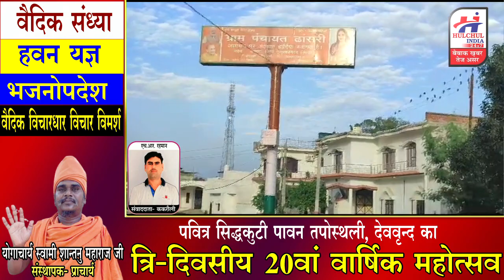गांव ढासरी के पीडितो ने लगाया पुलिस पर पक्षपात का आरोप